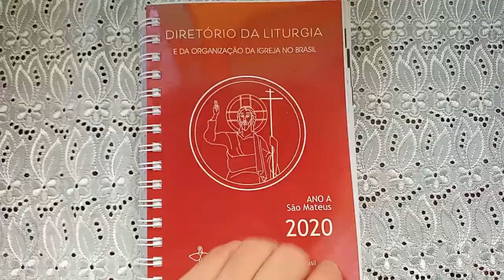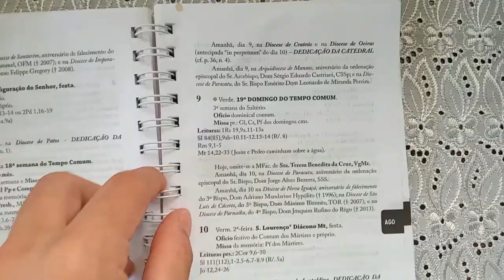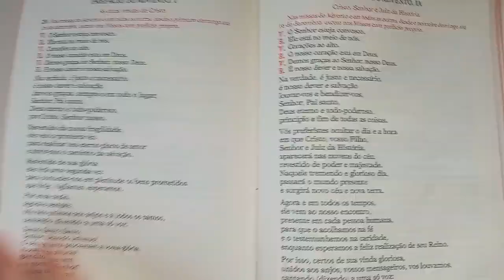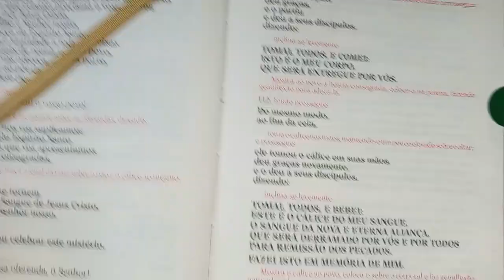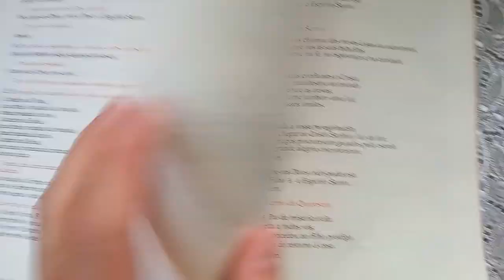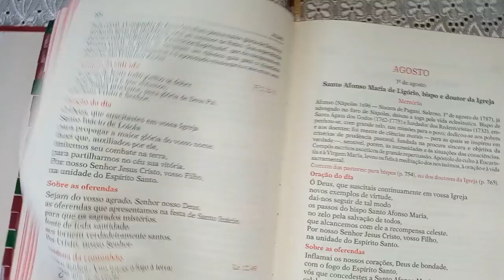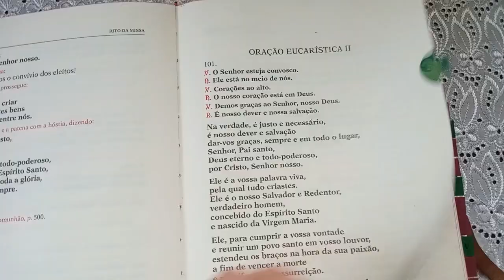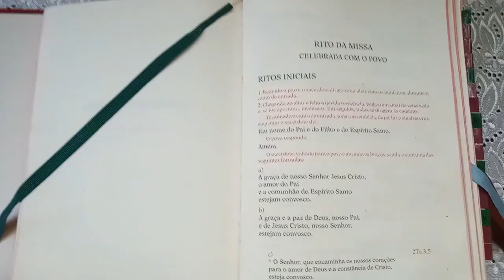MISSAL (Pt. 02) -COMO MARCAR?-